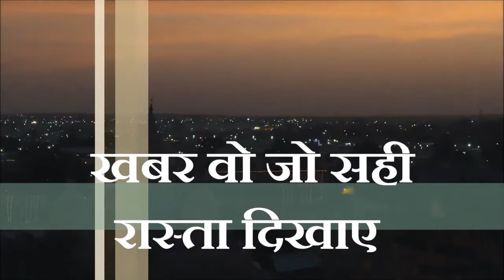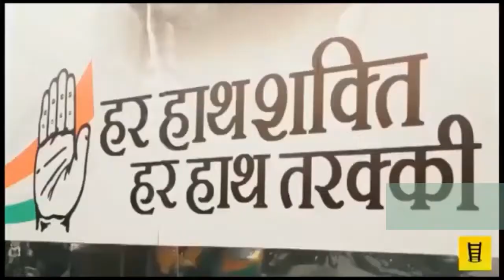LEAD INDIA TV NEWS | 31-05-2021 | MONDAY | HEAD LINE | KRITI PATEL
हैलो दोस्तों,यू-ट्यूब चैनल वेब न्यूज़ चैनल “LEAD INDIA TV NEWS” में देश-विदेश के मुख्य समाचार व कला /संस्कृति /संस्कार / राजनीति के साथ –साथ  बॉलीवुड पर ख़ास ख़बरों के लिए  हमारे विडीयो को 👍 लाईक कीजिए, 👉 शेयर कीजिए  कमेंट्स 🖊 में आपकी प्रतिक्रिया देकर हमारे चैनल “ लीड इंडिया टीवी न्यूज़ “ को सब्सक्राइब कीजिए।और दोस्तों 🔔 बेल आइकॉन को प्रेस करना ना भूलें ताकी हमारे नए वीडियोज़ 🎬 कि अपडेट आपको मिलती रहे।

LEAD INDIA TV NEWS
FOUNDER & CHAIRMAN
SAHIL B SHRIVASTAV

JAI HIND